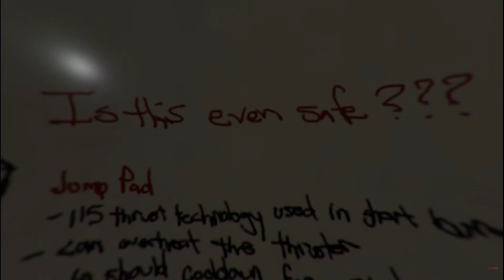A Year Of COD Custom Zombies World Records 2021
These are the top 30 best custom records submitted in the year, 2021, as I could not fit them all in. If you have a impressive record let me know (Zamia#0640) and I will include it here in the description. Most of these records are taken from ZWR since they are the only ones (that i know of) that document custom zombies.

If people like this video I might consider making another one for 2022 but we’ll see :)